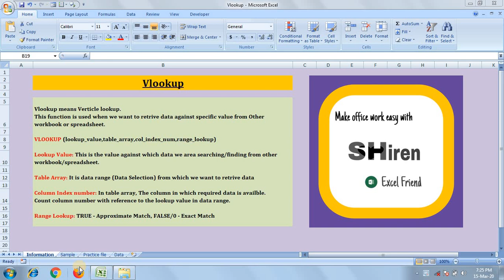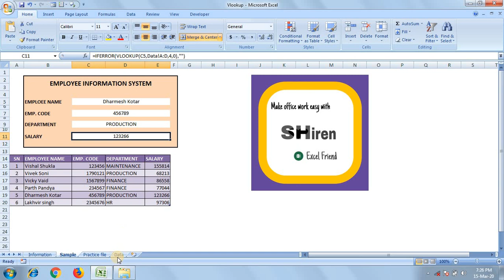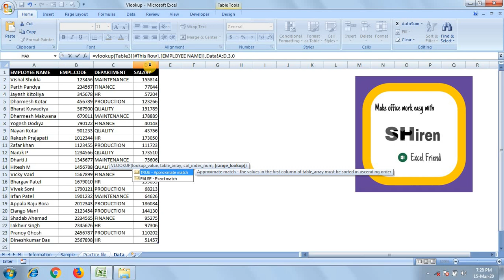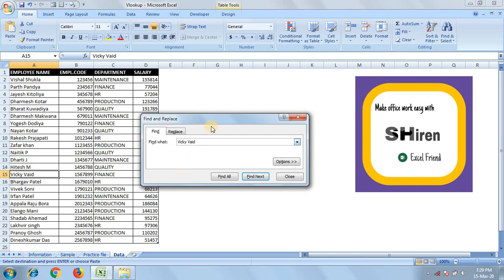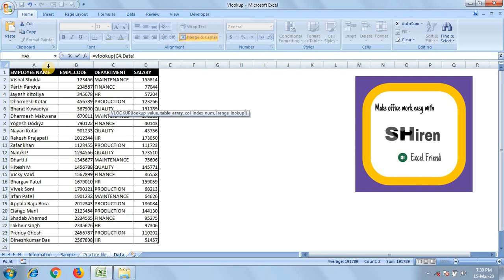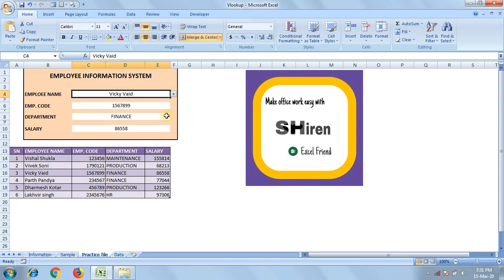"Vlookup" Use in Excel - Gujarati language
Hello friends,

This video is in Gujarati language and gives an idea what is Vlookup and how to use in excel to makes your work fast and easy in your daily office tasks.